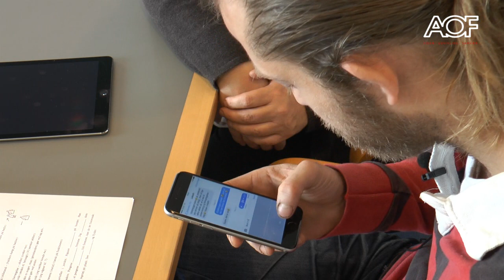Kom og få en gratis test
Vil du gerne være bedre til dansk eller matematik? Så gør noget ved det.
Kontakt AOF MIDT i dag.